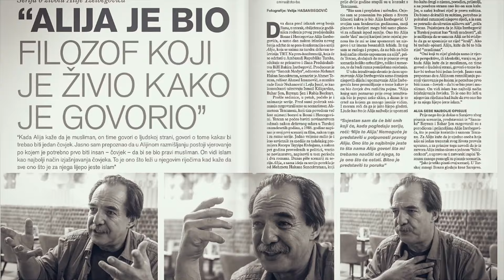Seid Alibegović: U fokusu treba biti učenik a ne njegove ocjene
U novom izdanju podcasta A.Š.K. zamjenica glavnog i odgovornog urednika časopisa Stav Amina Šećerović Kasli ugostila je Seida Alibegovića, direktora obrazovnih institucija Maarif u Sarajevu.
Alibegović je iz svog dvadesetpetogodišnjeg iskustva govorio o općem stanju obrazovanja u našoj državi, o tome u čemu griješe nastavnici a u čemu roditelji, o vršnjačkom nasilju, kao i o utjecaju prevelikog korištenja interneta i društvenih mreža, te o Maarifu i programu koji ova institucija nudi.
Alibegović, koji je prošlih godina proglašen i za direktora godina, kroz svoje iskustvo govori da je najbitnije staviti u fokus učenika i izvući ono u čemu je on najbolji te da je obrazovanje, ustvari, prvenstveno odgoj novih generacija.
Alibegović se dotakao i svoje životne priče, odnosno onoga što je preživio u logoru Keraterm/Trnopolje kao devetnaestogodišnjak, a iz čega današnja omladina može izvući pouku.